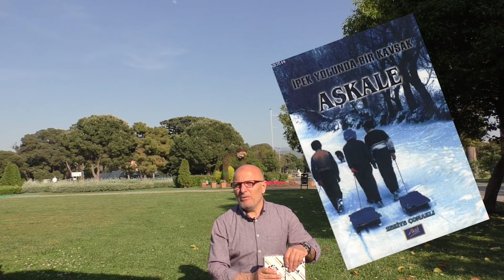56 YAŞINDA İLK KİTABIMI ALDIM KABUL EDELİM BİZ KİTAP OKUMUYORUZ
Bu videoda hayatımda aldığım ilk kitabı sizlerle paylaşmak istedim umarım hayatımızın her döneminde kitap okumaya gayret gösteririz.